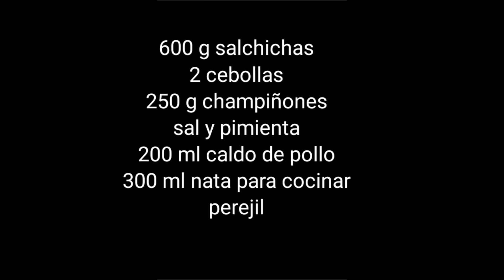✨ salchichas o longanizas en salsa 😋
hola😊 hoy traigo unas salchichas de pollo frescas que son una delicia, con una salsa de champiñones muy fáciles y económicas...

❤️ingredientes:

600 g salchichas de pollo
2 cebollas
250 g champiñones
200 ml caldo de pollo
300 ml nata
sal y pimienta
perejil